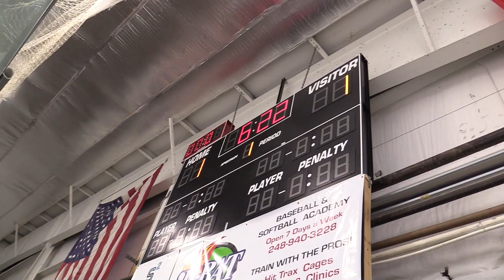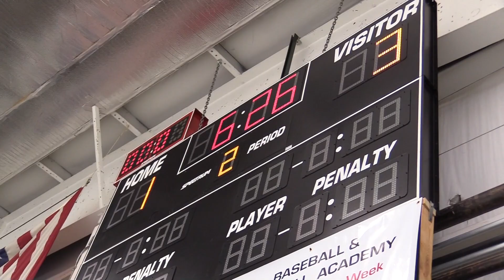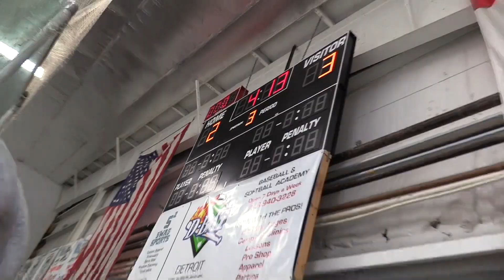Hartland vs Brighton Hockey 2020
Made by Emma, Cassidy, Adam, Chet, Sam